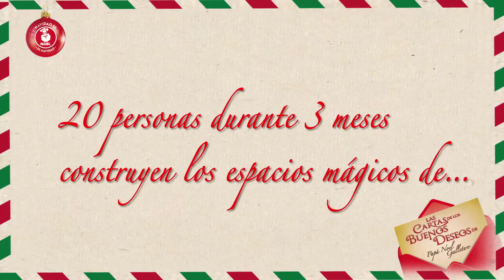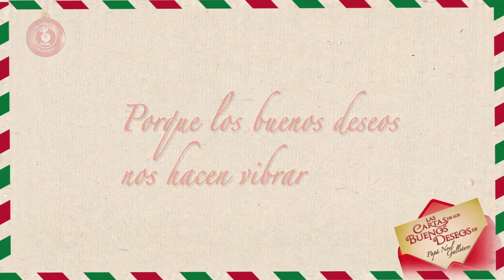Conoce la magia del montaje para el Espectáculo de Navidad Noel 2011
Descubre el amor con el que se hace cada paso del montaje y logística del Espectáculo de Navidad de Noel.

Conoce y comparte la tradición del Espectáculo de Navidad de Noel